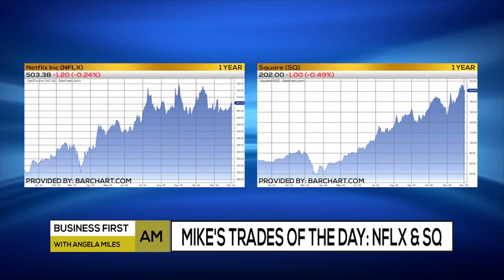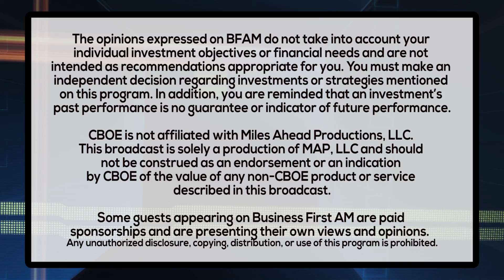STOCKING UP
Find out why Daytrader Mike Shorr is trading Netflix, Square and more!